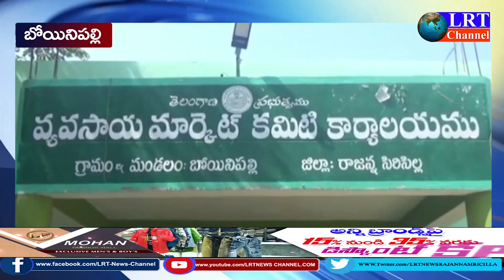25.10.2021 LRT NEWS BULLETIN RAJANNA SIRICILLA